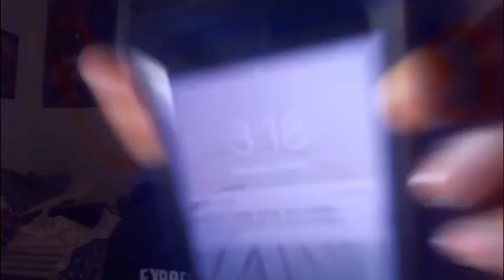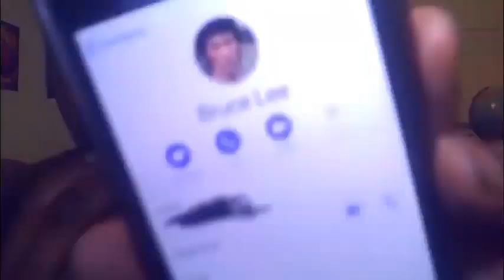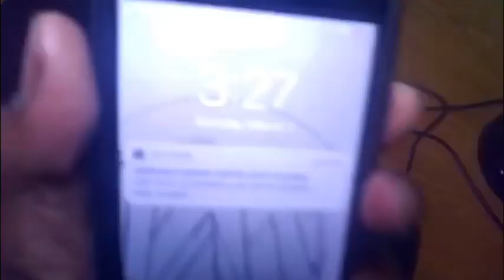The Amazing Blackmon! I call the real Bruce Lee on FaceTime at 3AM! Is he still alive??!